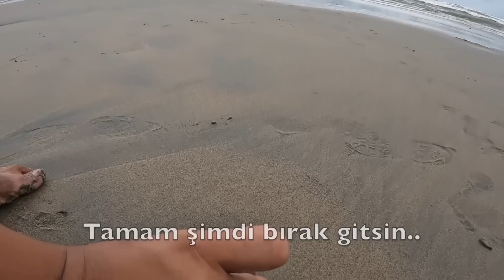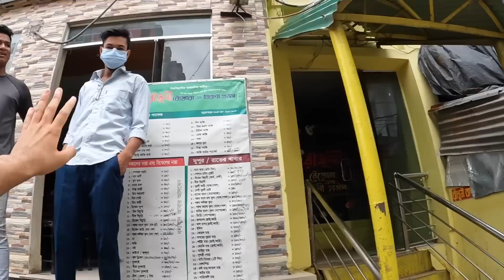BANGLADEŞ'te TEK TURİST SAHİLDE YÜRÜRSEN NE OLUR!🇧🇩 #253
BANGLADEŞ'te TEK TURİST SAHİLDE YÜRÜRSEN NE OLUR !!

Herkese selamlar bu bölümde Bangladeş'te Cox's Bazar şehrinde tek başıma sahilde yürüyorum ve olan olayları anlatıyorum. Burası dünyanın en fakir ülkelerinden biri ve birçok insanın aylığı 100 doların altında. Herkese iyi seyirler.

Merhaba, Ben Berkoo 5 yıldır dünyayı geziyorum ve bu kanalda seyahat ettiğim ülkelere dair videolar paylaşıyorum. Gittiğim ülkelerde sokak yemekleri, ilk günüm, ekonomi ve ucuz uçak bileti gibi konuları anlatıyorum. İyi Seyirler.